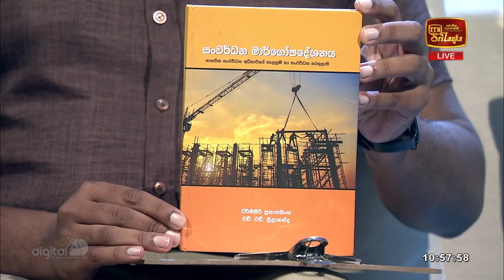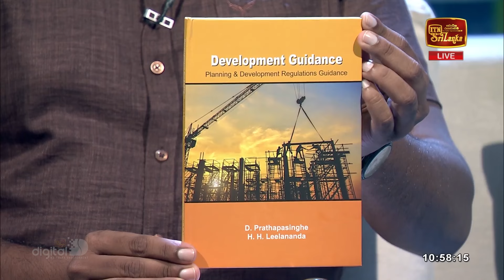Pini Viyana - (2024-07-10) | ITN